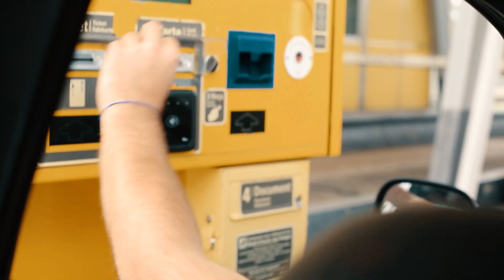# 6 ON A COMMENCÉ LE CLIP - KUH CHUC à la campagne : 1/3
Merci à Lucas pour ces quelques plans bonus.

Une coloc de potes.

3 Métiers :

- Réalisateur
- Coiffeur/Barbier
- Costumière

Il y aura 7 Vlogs et 1 Projet par mois. Clips, Courts métrages, Sketchs, Web Série...

Des conneries parsemées d'un esprit didactique.